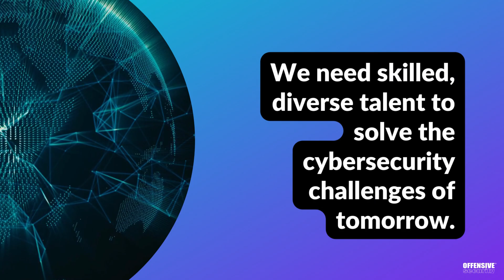See yourself as an OS_ _.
This CybersecurityAwarenessMonth, see yourself as an OS_ _.

We need skilled, diverse talent to solve the cybersecurity challenges of tomorrow.

The OffSec Training Library empowers individuals and organizations at varying skill levels to develop the adversarial mindset by leveraging the MITRE ATT&CK® framework.